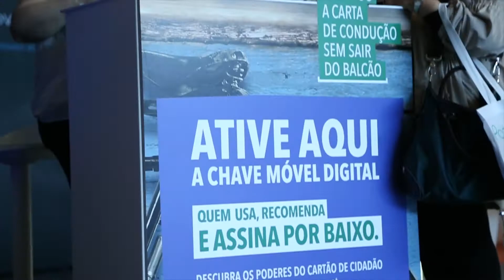SPMS | Portugal eHealth Summit